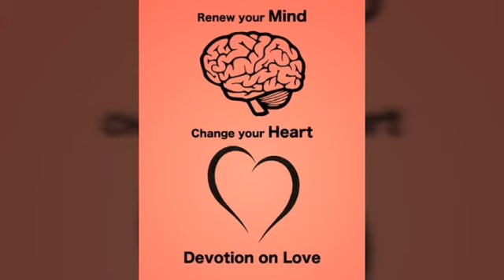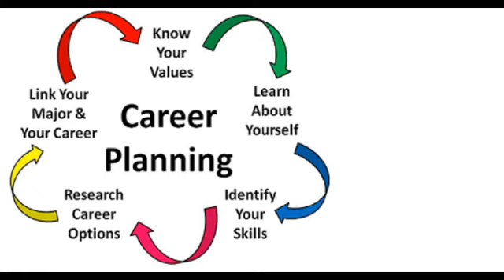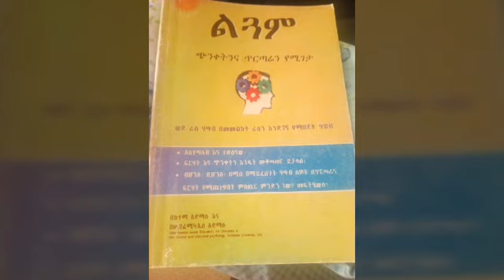አዕምሮውን የሚወድ ሁሉ ሊሰማው የሚገባ ድንቅ ትምህርት